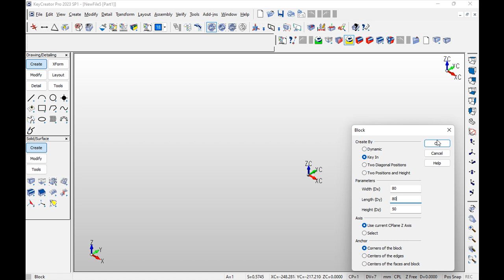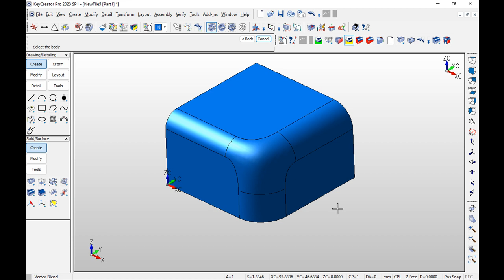KeyCreator - Examples, Vertex Blending